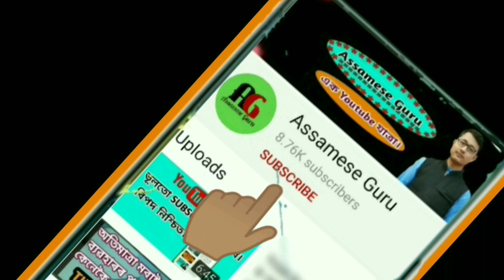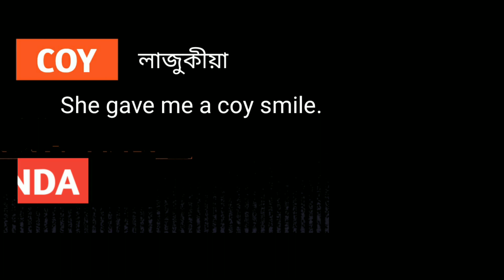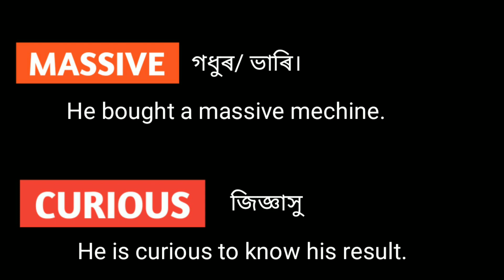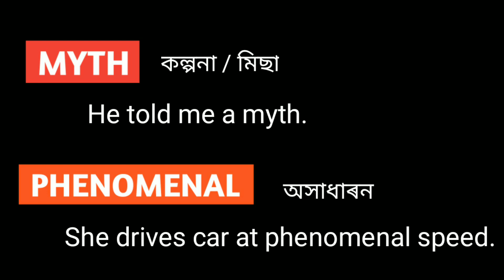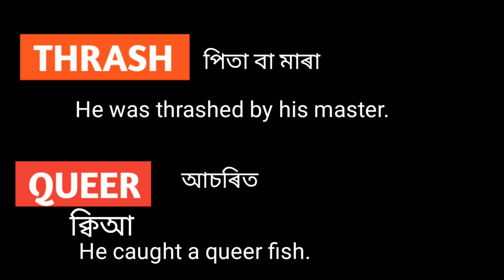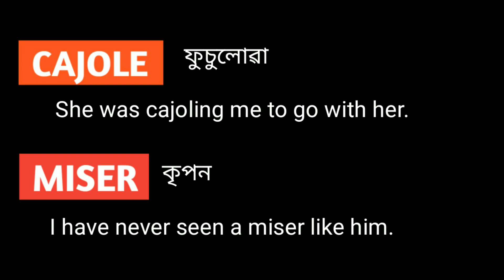১০ টা ইংৰাজী শব্দ আৰু অৰ্থ। English Words With Meaning And It's Uses And Examples. Assamese Guru.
Assamese Guru.

English Words With Meaning And Uses. 10 Englisj Words with Assamese meaning and examples. How to Speak these words.
Assamese Guru.